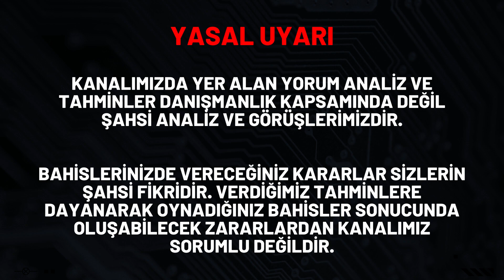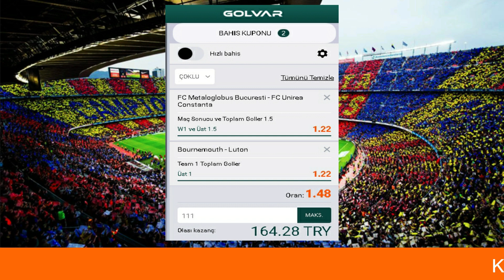BU NASIL KAZANÇ YÜZDESİ? // 25 Eylül İddaa Tahminleri Taktik Oran Banko Analiz Canlı Maç Kazanma Kod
25 eylül iddaa tahminleri, günlük iddaa tahminleri, iddaa analizleri, iddaa taktikleri, iddaa kupon önerimizi ve iddaa programı banko maç yorumlarını İddaa Kazandıran Tahminler olarak sizler için seçip paylaştık. 26 Eylül iddaa tahminleri videomuz yarın saat 12:00' de yayında olacaktır. Spor toto tahminleri hafta sonu iddaa bülteni, iddia analizleri, iddia tahminleri, iddia taktikleri her gün kanalımızda yayınlanmaktadır.  iddaa nasıl oynanır, iddaa kazanma yolları, iddaa oran şikesi, canlı iddaa, banko iddaa tahminleri, iddaa kasa katlama, iddaa maç sonuçları, canlı bahis, canlı maç ile ilgili iddaa futbol videoları çekmeyi planlıyorum. Kanalımızda Şampiyonlar ligi iddaa tahminleri, avrupa ligi iddaa tahminleri, süper lig iddaa tahminleri, konferans ligi iddaa tahminleri ve birçok lig hakkında analiz yapılmaktadır.